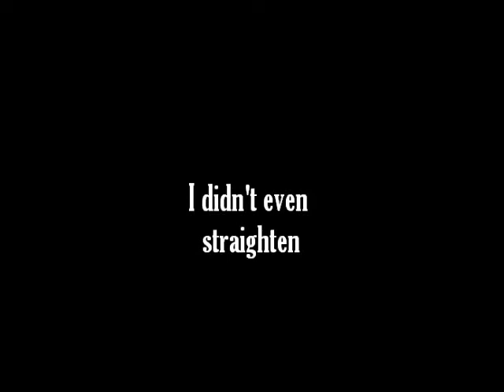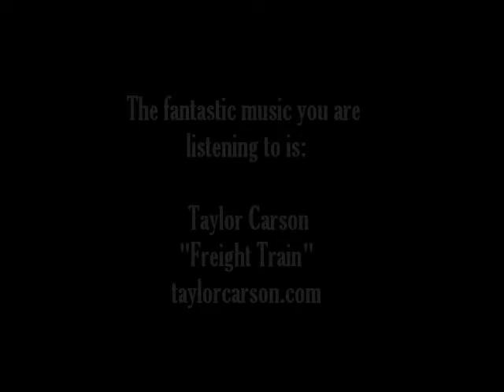Zan's Art Studio Tour